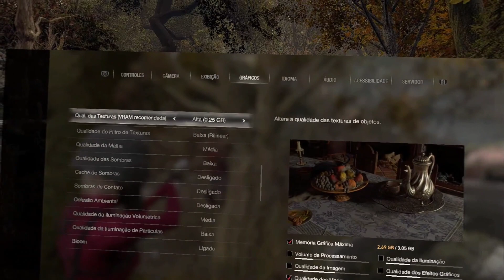Resident Evil 4 Remake - Mod VR PICO 4 - Acer Nitro 5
JOGANDO RESIDENT EVIL 4 REMAKE NO ACER NITRO - I5 E GTX 1650 - RODANDO NA SOFRENCIA - UTILIZANDO UM MOD  VR - HEADSET PICO 4

COMO INSTALAR - VAI FAZER O DOWNLOAD DO MOD ESCOLHENDO O JOGO, APOS BAIXAR VAI ABRIR O ARQUIVO RAR, E EXTRAR TODOS OS ARQUIVOS NA PASTA RAIZ DO JOGO.
COM JOGAR NO VR - VAI ABRIR O STEAM-VR NO SEU HEADSET PICO 4 OU OUTRO OCULOS VR (QUEST 2 POR EXEMPLO) ENTRE OUTROS - VAI INICIAR O JOGO, PRONTO (LEMBRANDO QUE ESSE MOD POR ENQUANTO NÃO SUPORTA O MOTION CONTROLLER DO VR - EU JOGUEI USANDO O CONTROLE DO PS4 CONECTADO VIA CABO USB NO PC